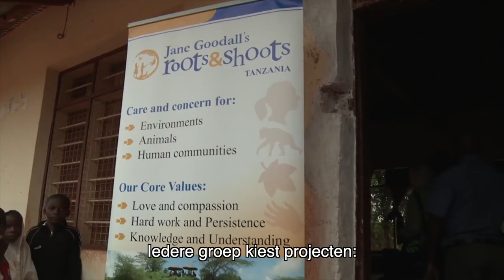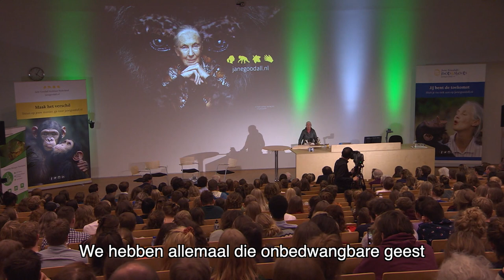Roots & Shoots Nederland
Iedereen kan het verschil maken. Met deze gedachte richtte dr. Jane Goodall het jongerenprogramma Roots & Shoots op. Ook jij kunt een project starten in jouw eigen omgeving waarmee je een positief verschil maakt voor mens, dier en natuur. Doe mee!

Deze video werd geproduceerd in samenwerking met National Geographic en opgenomen tijdens de lezing van Jane Goodall op de Universiteit Utrecht op 6 december 2019.